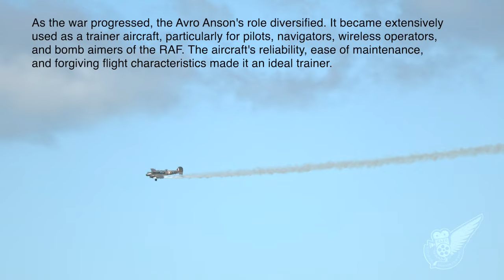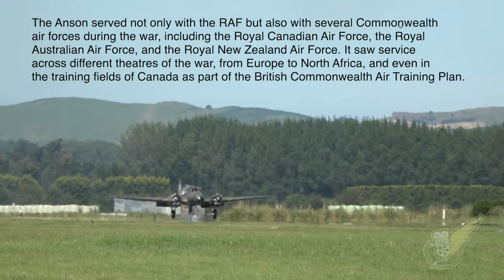WW2 Avro Anson Mk.1 - Twin Engine Trainer/Bomber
This Video: The Avro Anson is a British twin-engined, multi-role aircraft that played a significant role during World War II. Initially designed in the 1930s for maritime reconnaissance, it was one of the first aircraft in the Royal Air Force (RAF) to feature a retractable undercarriage, flaps, and a turret. Named after Admiral George Anson, the Avro Anson was a product of the Avro aviation company, famous for the legendary Lancaster bomber.

You can also sign up to be a Member of this Freeview channel to get access to exclusive video content:

*** Historical Machines TV — Free 10-Day Trial *** : See much more video material like this, and more, on our premier video-on-demand streaming service (from US$2.99 per month)

Aviation, Motorsport, Military Vehicles, Vintage Machinery, Steam, History & More

Historical Machines TV is our premier advert-free video-on-demand streaming service. For less than the price of a cup of coffee per month you can access our ever-growing catalog of historical machinery videos.

Our on-going mission is to discover, record and preserve the audiovisual history of the machines and owner/operators that we come across, for the benefit of future generations. We hunt out and film all manner of aircraft, military vehicles, vintage cars, trains, boats, big machinery, and basically anything and anyone that interests us. The bulk of that material, and much of our archive footage is only be available on our premier Historical Machines TV service, so join up now.